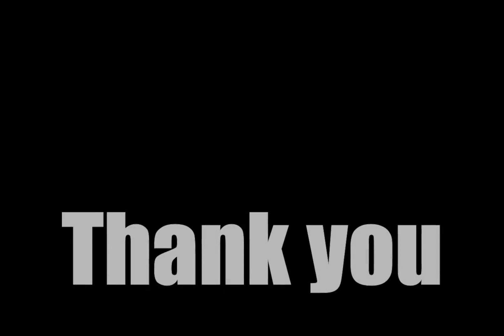Nocturne in C Sharp Minor || 8D AUDIO || The pianist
❤️ Support Music_in_8D :
        ❤ 𝗨𝗣𝗜 ID : music8d@ybl
             (Works with every UPI payment app)

Close your eyes and put on earphone for better experience,
Nocturne in C Sharp Mino  with 8D audio.